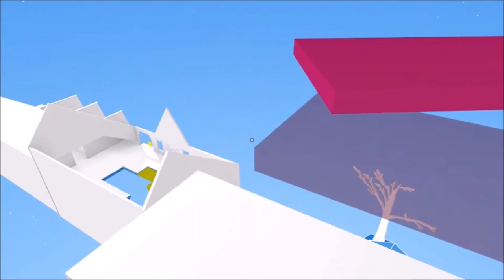THE KING IS ALIVE!! - The Unfinished Swan pt 7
Hey Gamesters! I hope you enjoyed this video (: I know it was a lot of fun to make! Can we get this video to over 5 likes please?